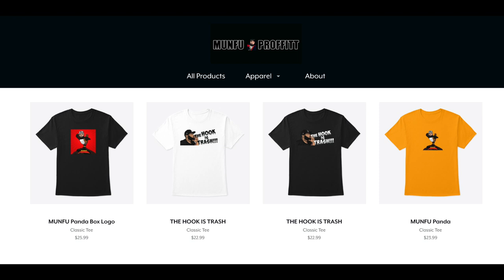Dax Is The Goat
NEW CLOTHING COMING SOON!